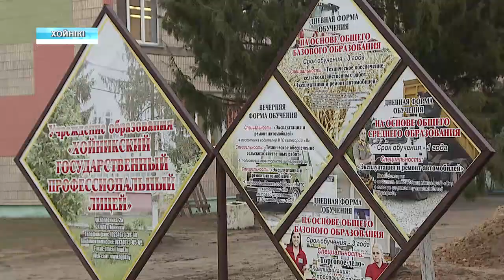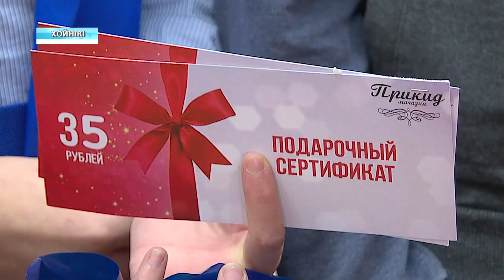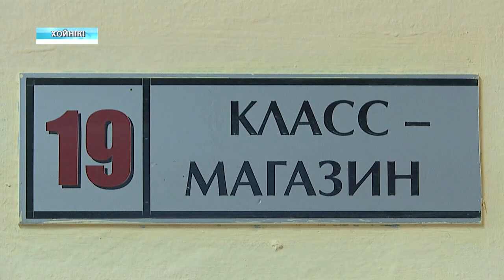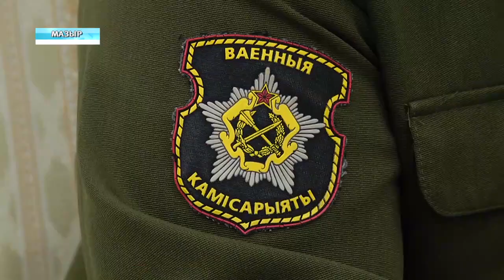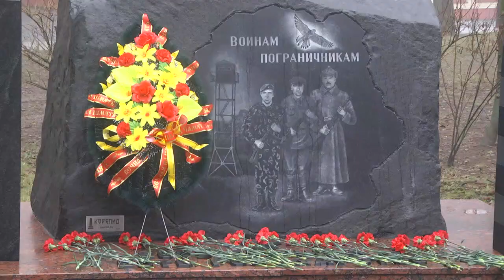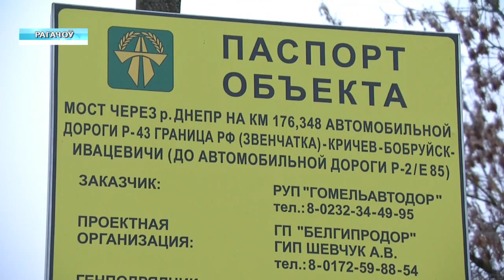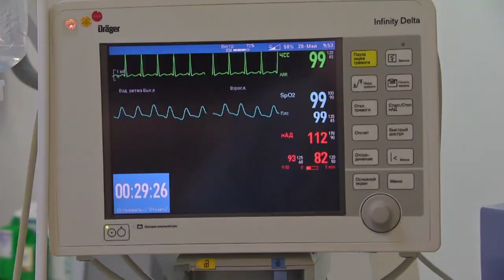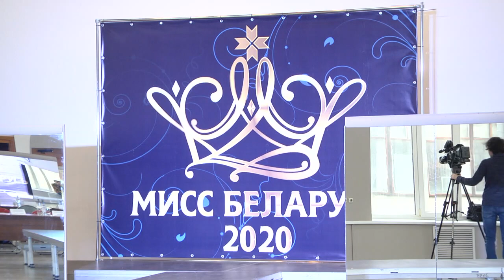23 12 2019 НОВОСТИ